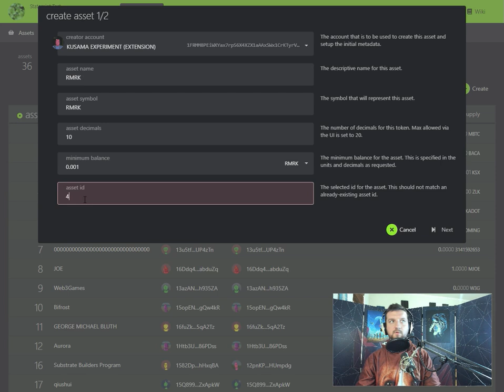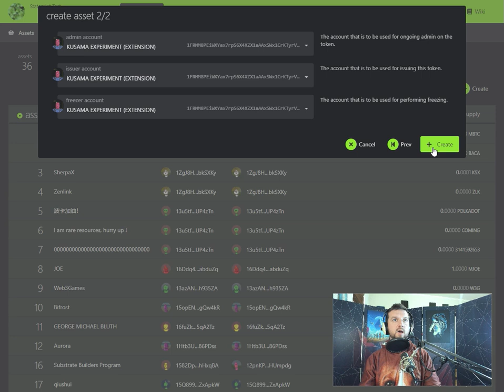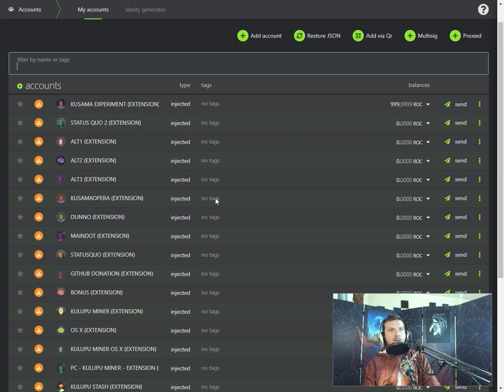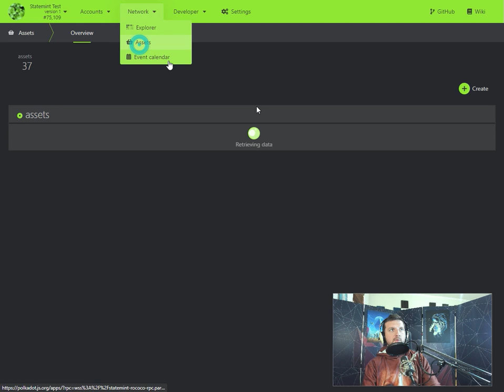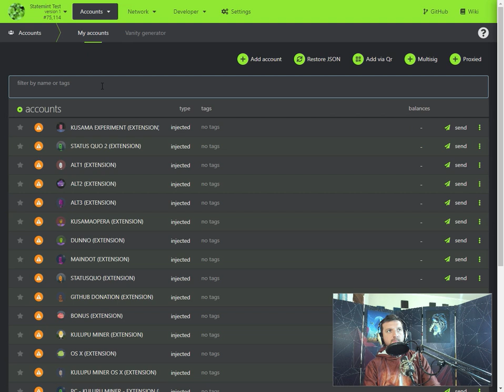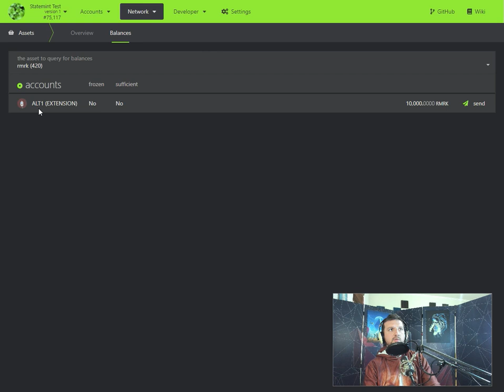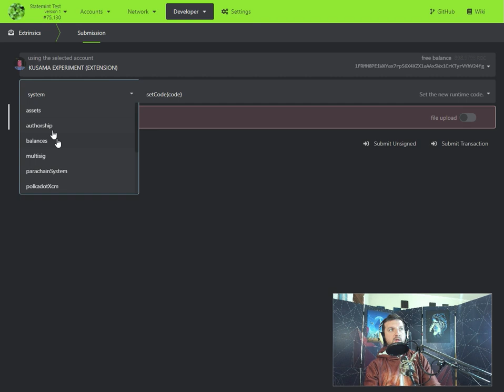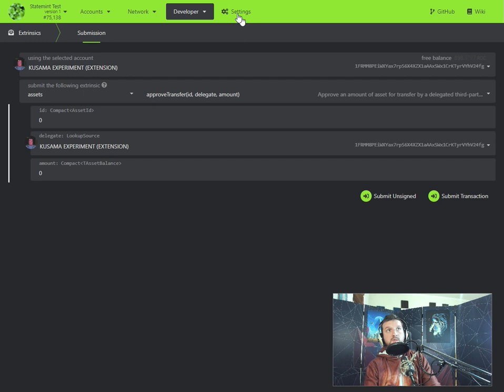How to Mint Fungible Tokens on Polkadot and Kusama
This video explains how to mint fungible tokens on Polkadot and Kusama. Video by Web3 Foundation technical educator, Bruno Skvorc